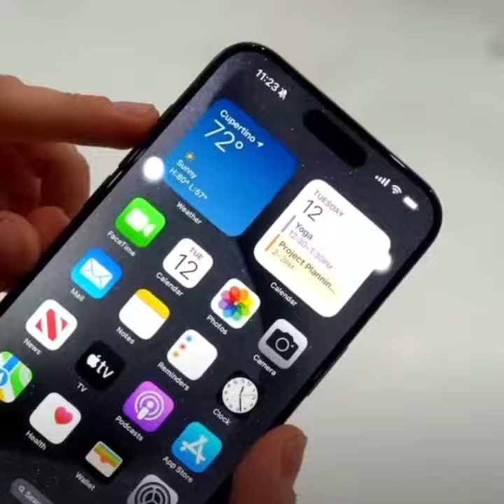You could call it a frying pan!!! 🍳🍳🍳